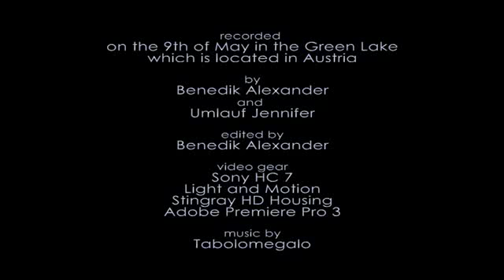clear water lake